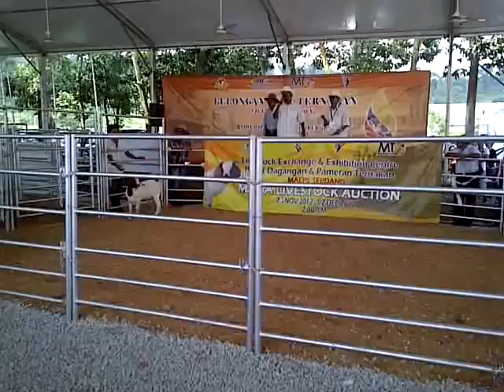MAHA 2012 - Auction for Boer Goat (demo)